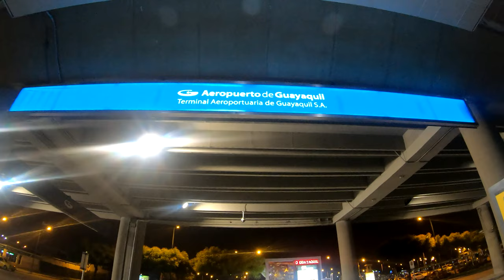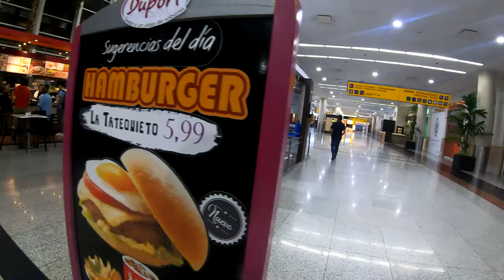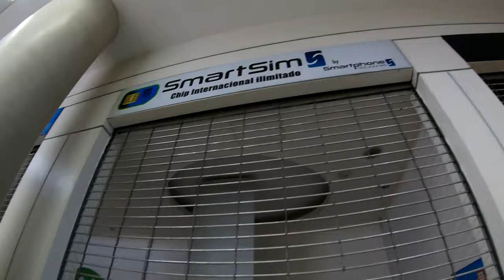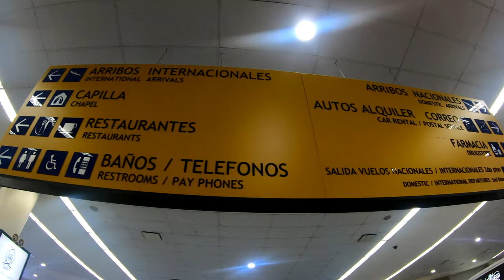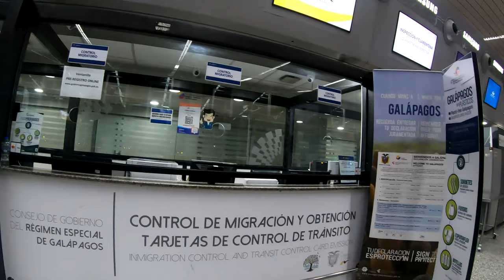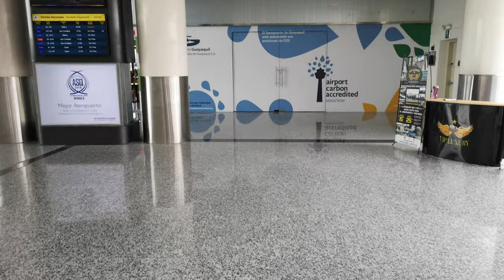GYE,オルメド・ホセ・ホアキン国際空港,Aeropuerto Internacional José Joaquín De Olmedo,Guayaquil,Ecuador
GYE,オルメド・ホセ・ホアキン国際空港,Aeropuerto Internacional José Joaquín De Olmedo,Guayaquil,Ecuador,グアヤキル,エクアドル